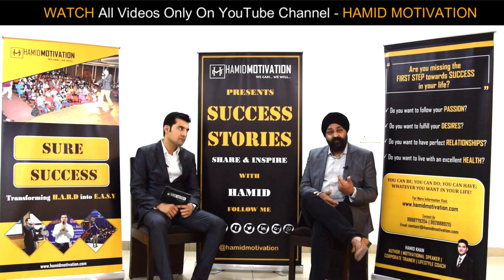SECRETS OF THEIR SUCCESS | SUCCESS TIPS | 2020 MOTIVATION | MOTIVATIONAL VIDEO FOR 2020 | PART 02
Please **COMMENT** from which field we should invite our next guest.

OR

If you have also something to share which can motivate, inspire and empower our youth; then you are most welcome on our channel – HAMID MOTIVATION.

Connect with Hamid for Conducting Motivational Seminars & Corporate Workshops.

For More Information About Our Work; You May Also Visit Our

 Are you unable to fulfill your desires?
 Are you struggling to maintain your relationship?
 Are you leading an aimless life?
 Are you living an unhealthy lifestyle?

If the answer to some or all of the above-mentioned questions is a YES, then the book “First Step towards Success” will be your guide for the achievement of whatever you want in your life.

First Step Towards SUCCESS is live on below channels:

**Ebook**

**India**

**International**

NEW YEAR MOTIVATIONAL VIDEO
2020 MOTIVATION
BEST POWERFUL MOTIVATIONAL VIDEO IN HINDI 2020
SUPER MOTIVATION
I WILL BE GREAT
MOTIVATIONAL VIDEO
BEST MOTIVATIONAL SPEECHES
A HIGH POWER MOTIVATIONAL VIDEO
MOTIVATIONAL SPEECH
MOTIVATIONAL SPEECH FOR SUCCESS IN LIFE
MOTIVATIONAL STORY
SUCCESS
SUCCESS STORY
SUCCESS STORIES
MOTIVATION
INSPIRATION
SUCCESS MANTRA
SUCCESS MOTIVATION
HAMID MOTIVATION